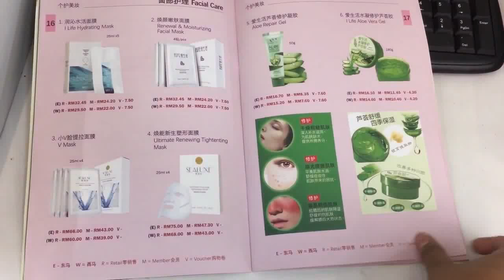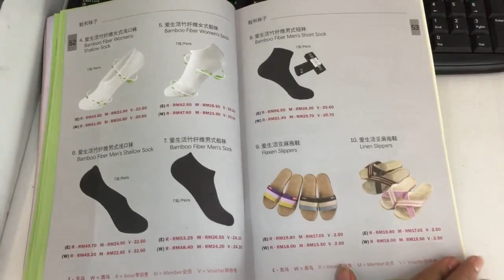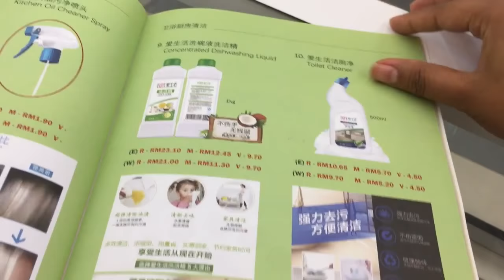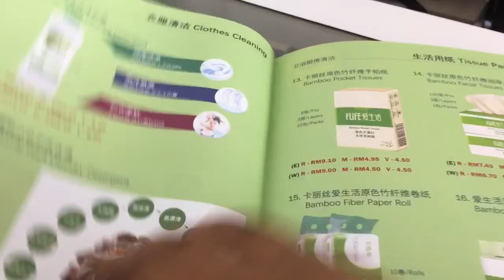Greenleaf Science & Technology Group brand series (quick run through)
Quick run through of the Greenleaf Sci. & Tech. product offerings